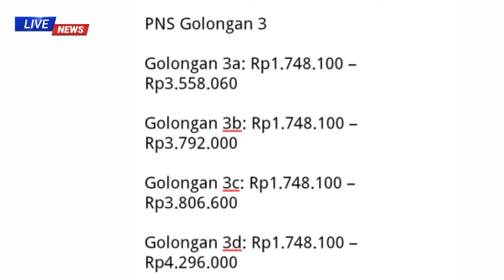Gaji Pensiunan PNS Dirombak Jokowi! Gol 3 Bakal Dapat Segini.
Gaji Pensiunan PNS Dirombak Presiden Jokowi, Golongan 3 Bakal Dapat Segini.